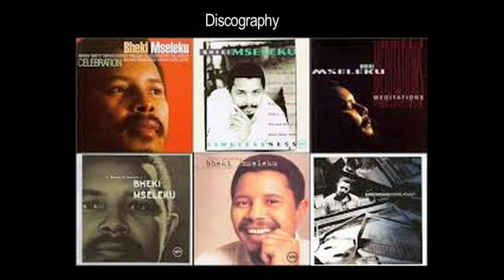Bheki Mseleku Tribute Discussion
This panel discussion was recorded at the Wits Theatre on 14 September 2018 during the event titles Rediscovering the Genius of Bheki Mseleku. The panelists are Dr Lindelwa Dalamba (Wits School of Arts - Jazz Historian), Gwen Ansell (Jazz Journalist and writer), Eugene Skeef ( poet, musician, educator and close friend of Bheki Mseleku), Professor Salim Washington (musician - saxophonist and flutist, composer, Prof of Jazz studies at University of Kwazulu Natal), Nduduzo Makhathini ( musician - pianist, composer, Head of Music Studies at Fort Hare University in East London) and Afrika Mkhize (musician - pianist, composer, arranger). Recorded by DeLite Archives - Lungelo Mntambo and Tolo Pule for Pegs Music Project.